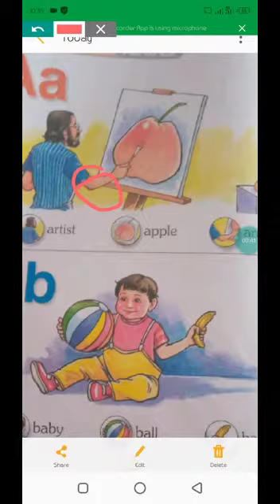16 july Nursery(2)